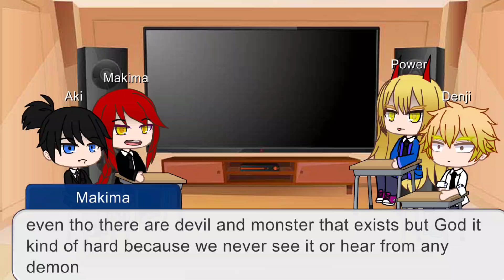Chainsaw Man React To Record Of Ragnarok - Buddha | Gacha Life Animation